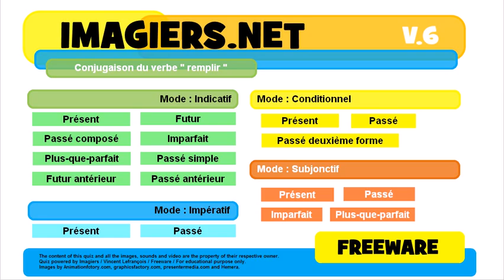French conjugation Indicatif Plus que parfait